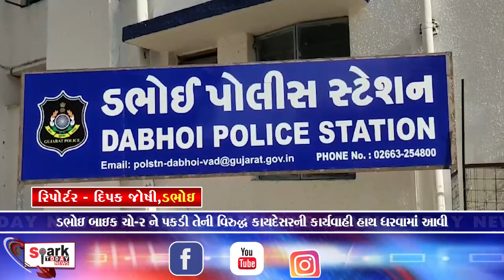ડભોઇ બાઇક ચો-ર ને પકડી તેની વિરુદ્ધ કાયદેસરની કાર્યવાહી હાથ ધરવામાં આવી 2023 | Spark Today News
ડભોઇ બાઇક ચો-ર ને પકડી તેની વિરુદ્ધ કાયદેસરની કાર્યવાહી હાથ ધરવામાં આવી